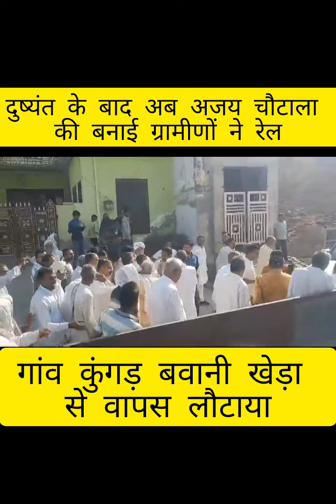दुष्यंत के बाद अब अजय चौटाला की बनाई ग्रामीणों रेल